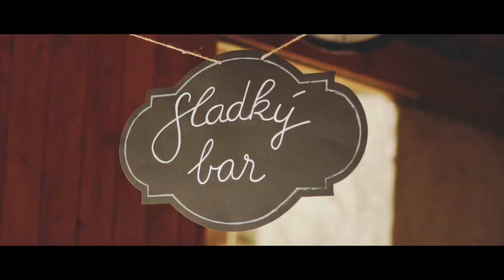Martin ♥ Janča / Svatební video